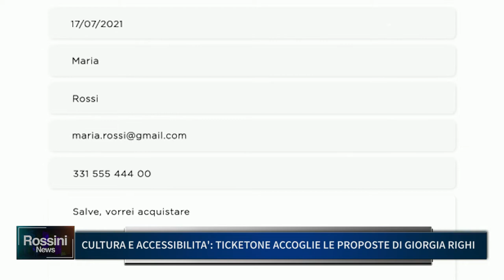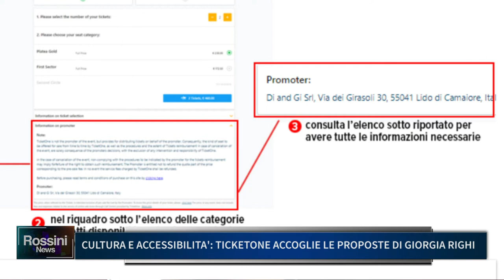CULTURA E ACCESSIBILITA': TICKETONE ACCOGLIE LE PROPOSTE DI GIORGIA RIGHI